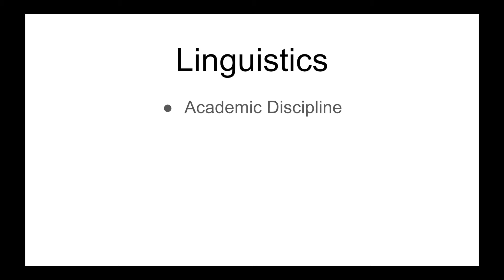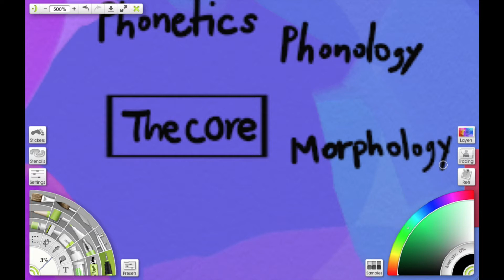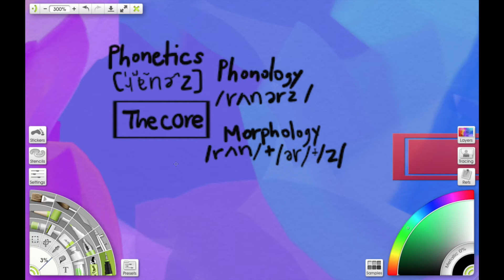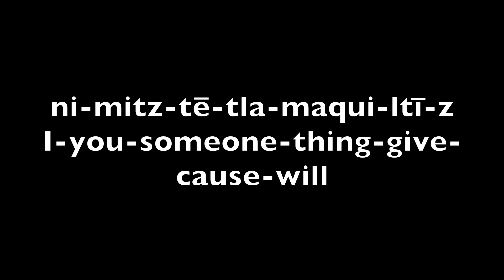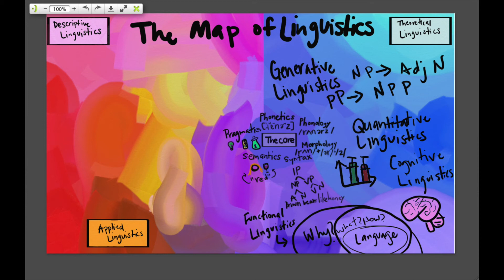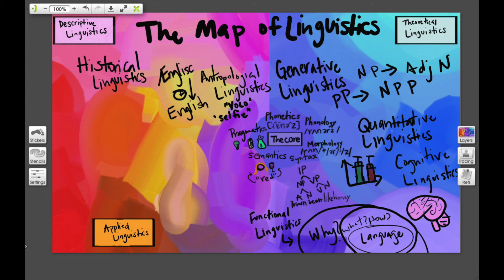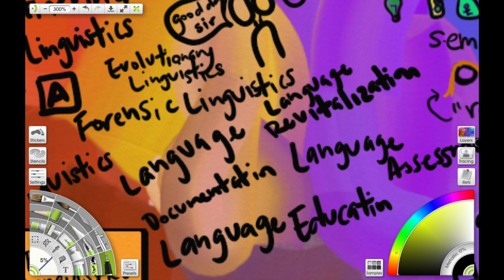Map of Linguistics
My first video on this channel!! I hope you enjoy the map I made of the field of linguistics. It's based off Domain of Science you should check out his videos too! If you have suggestions for better recording or animating software I would really appreciate them!